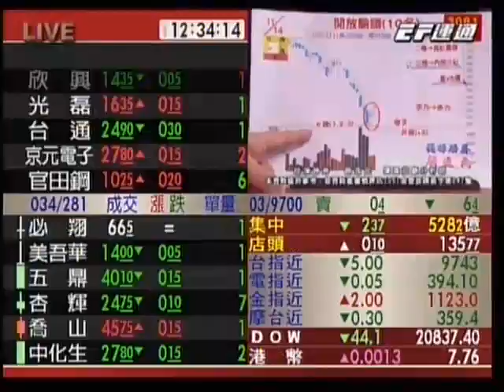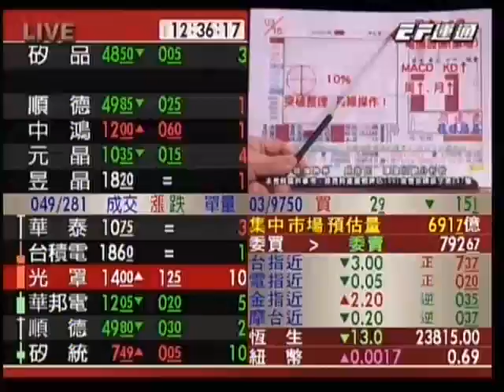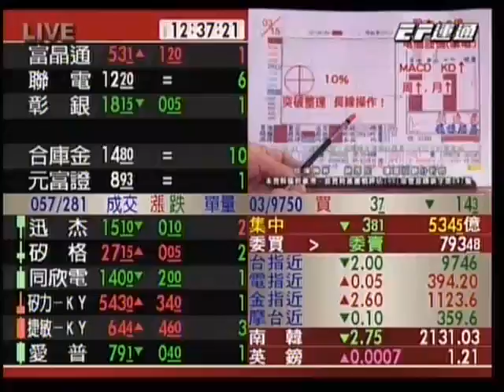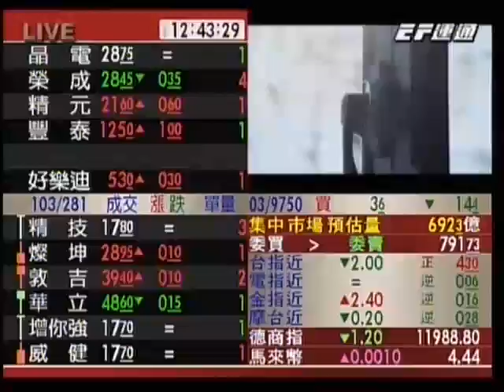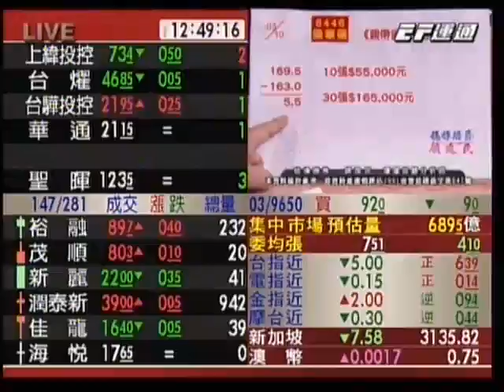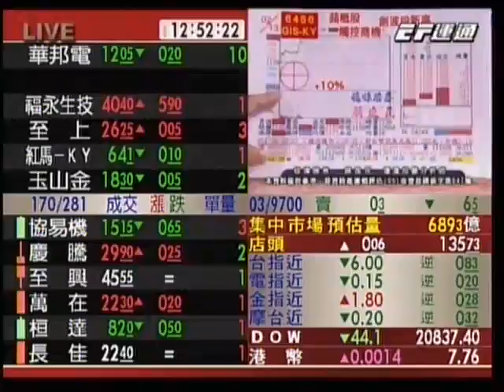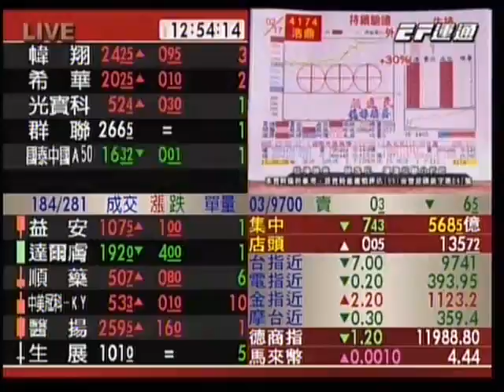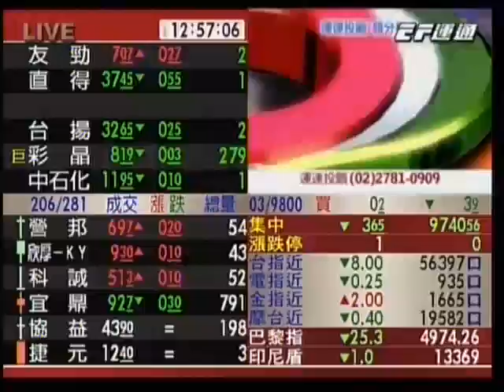20170315 1230 顏逸民 穩操勝券